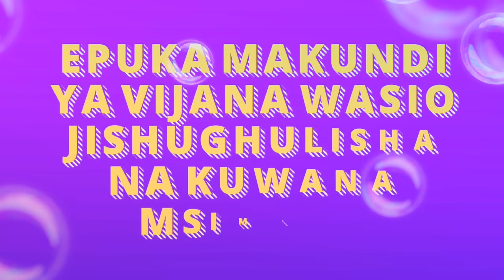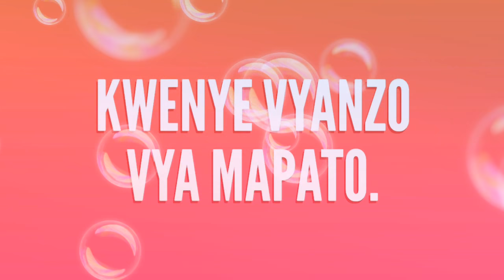MBINU ZA KUFANIKIWA KIMAISHA!!!